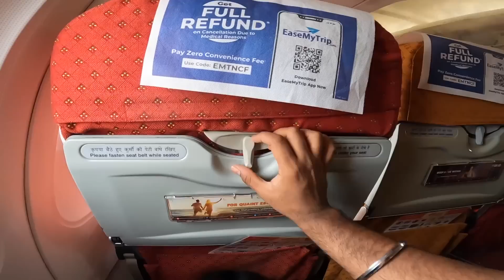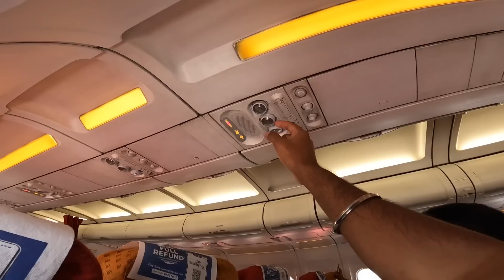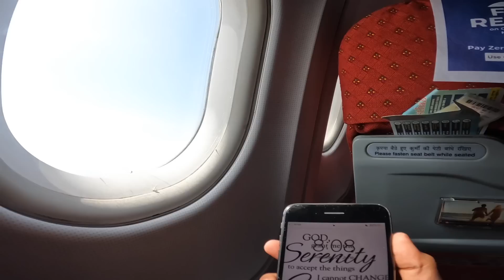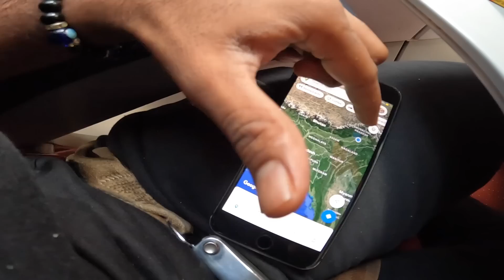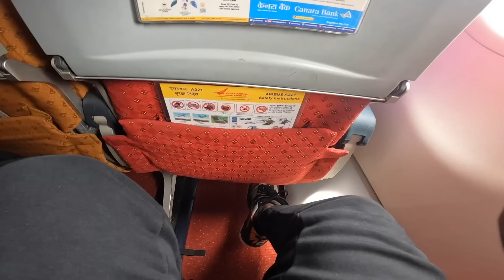Most Luxurious AIR INDIA Journey after TATA TAKEOVER | Business Class Jesa Economy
Buying Links :
1) Black T-Shirt

2)  Urbano Fashion Men's Dark Green Printed Full Sleeve Slim Fit T-Shirt (aopleaffull-drgreen-m)

3)   AELOMART Men's Cotton T Shirt (AWT1272-PN,Green) (Green, Medium)

1) FIX YOU - Coldplay ( Indian version ) by Tushar lal